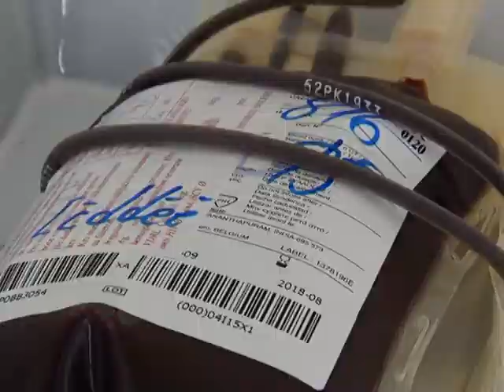SPO organizovao akciju davanja krvi